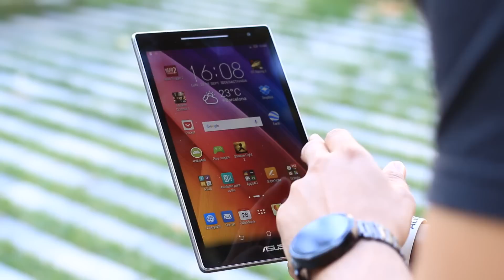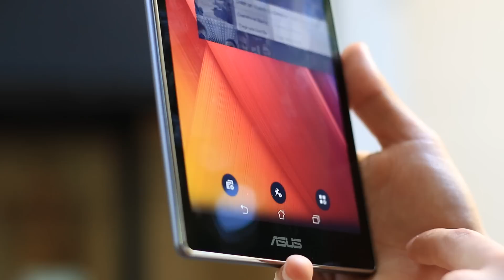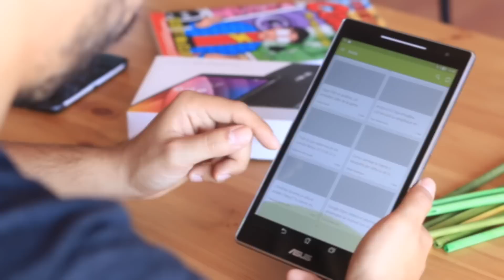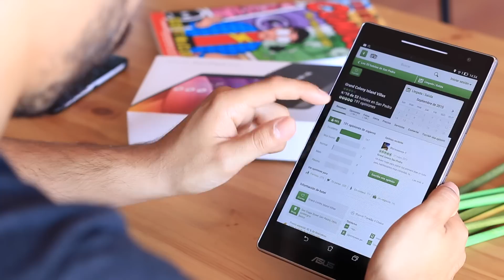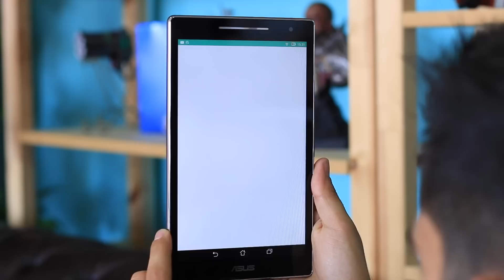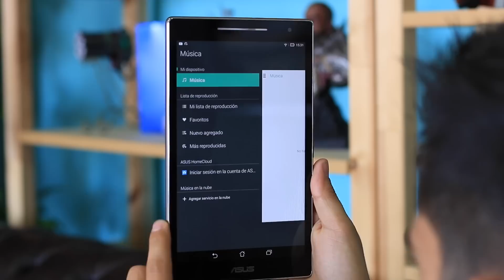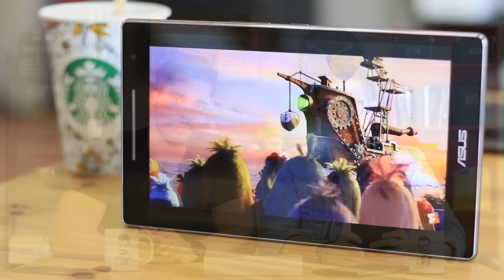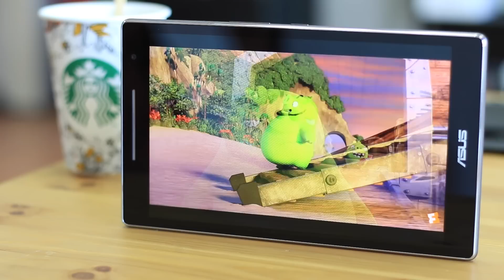ASUS ZenPad 8, review en español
Analizamos una tablet de 8 pulgadas del fabricante asiático ASUS, la cual destaca principalmente por un apartado estético bastante diferencial. Desgranamos todos sus aspectos en el vídeo.